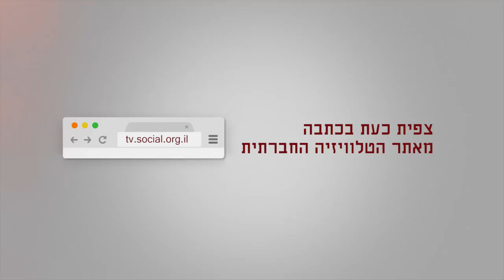ראיון עם פרופ' אורן יפתחאל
ראיון עם פרופ' אורן יפתחאל, חוקר את הגיאוגרפית הנגב, אונ' בן גוריון. מתכנן במועצה האזורית של הכפרים הבלתי מוכרים. זהו הריאיון המלא ממנו נלקחו קטעים קצרים להפקת סדרת הכתבות "הבדואים: מיתוסים ועובדות":